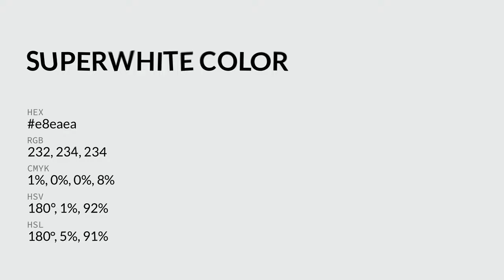Superwhite color e8eaea hex color - Grey color - Warm color e8eaea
What color is Superwhite ? e8eaea hex color - Grey color - Warm color e8eaea

Hex e8eaea Color Code is also known as Superwhite color.

Hex e8eaea Color code in RGB color code model is created after adding 90.98% red color, 91.76% green color and 91.76% blue color.
Hex e8eaea Color code in CMYK color (process color) code model is generated after subtraction of 0% cyan, 0% magenta, 0% yellow and 8% black.